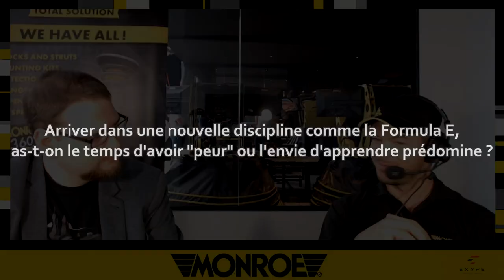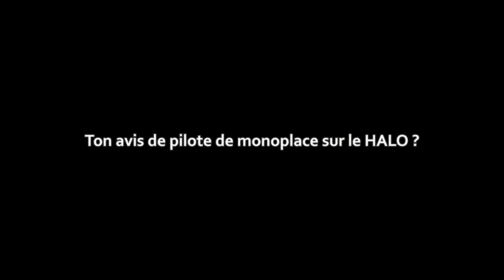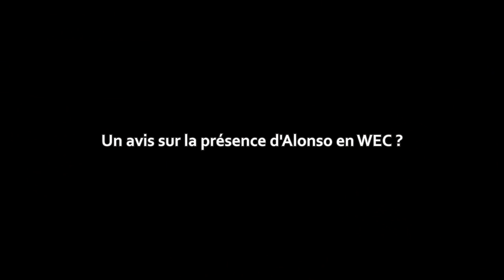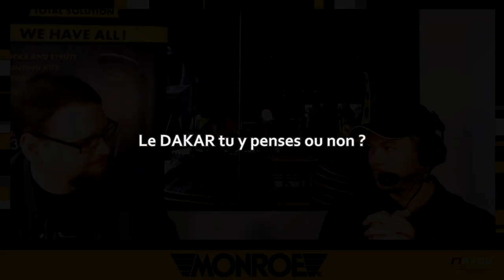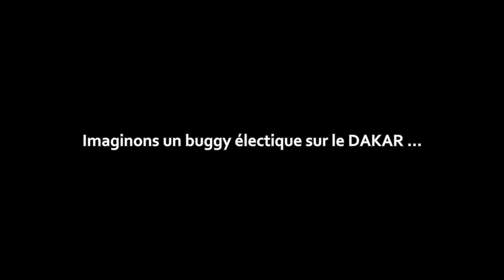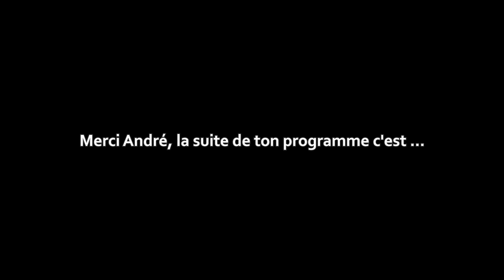Interview - André Lotterer - Monroe Belgium at Exype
► Suivez André Lotterer et son acutalité

► Vivez l'expérience Exype